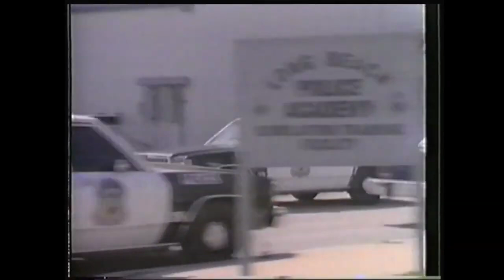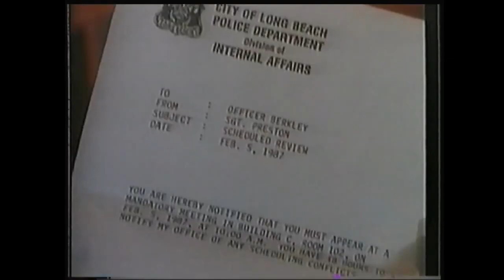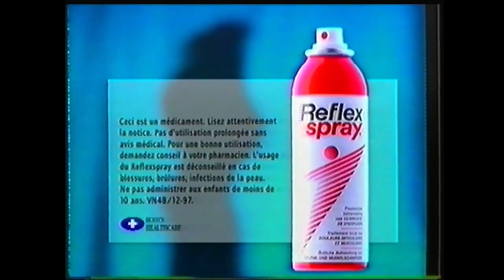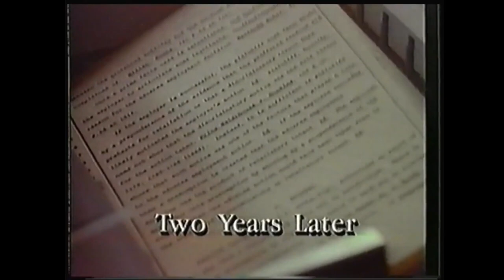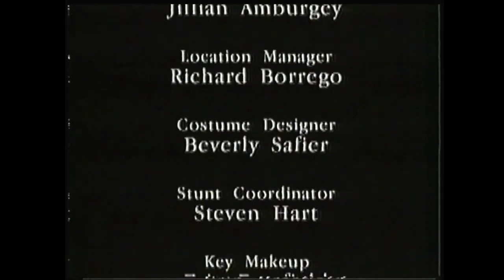exclu : deux femmes flics film policier complet en français (qualité vhs)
Après que l'agent de police Miranda Berkley délaisse son petit ami, qui est aussi son supérieur, elle et sa collègue Kathy Arnold sont constamment harcelés par leurs collègues masculins. Tous les jours, ainsi que dans des situations dangereuses, ils ne reçoivent aucun soutien. Les femmes ne voient pas d'autre moyen que de déposer une plainte auprès de la division des affaires internes sous le juge Baxter. Ce qui rend son supérieur encore plus furieux...